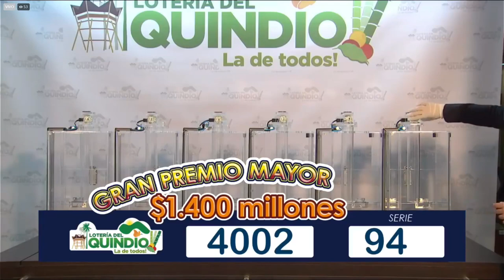Loteria del Quindio PREMIO MAYOR Resultado JUEVES 17 de febrero 2022 ✅🥇🔥💰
Hola buenas noches, te presentamos los resultados de las loterías y chances en Colombia, vamos con el Resultado para la Lotería del QUINDIO del JUEVES 17 de febrero de 2022.

lotería Quindío
lotería Quindío
lotería Quindío
Quindío lotería
Quindío lotería
resultado Quindío
resultado Quindío
resultado Quindío
sorteo Quindío
resultado Quindío
Quindío resultado
Quindío resultado
resultado de la lotería de Quindío de anoche